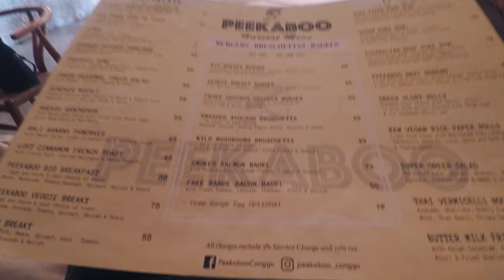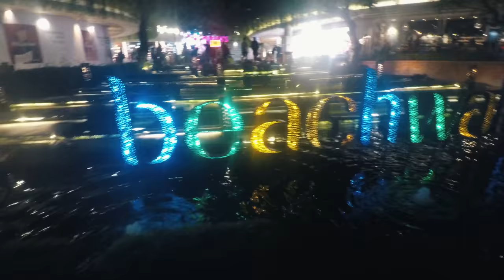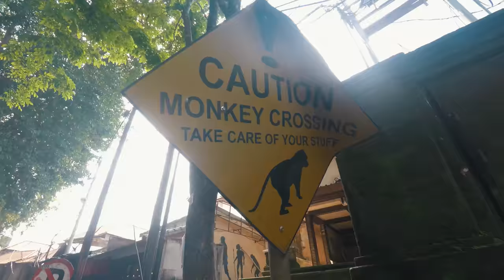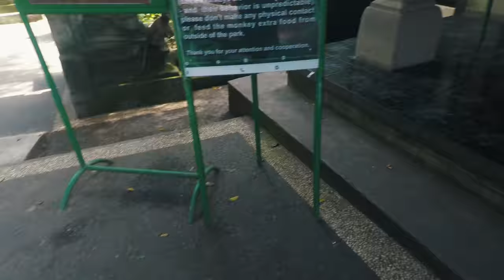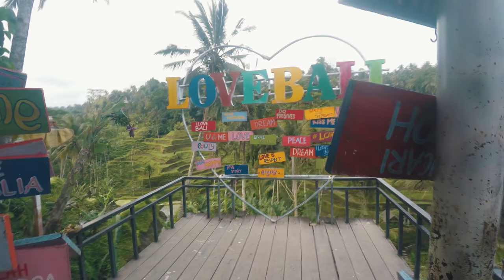A Bali Movie | 4K